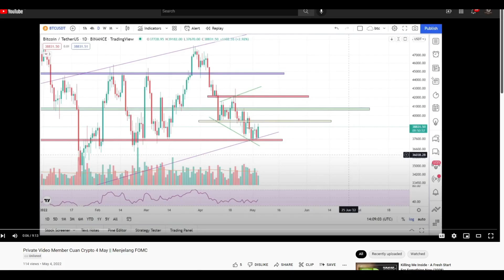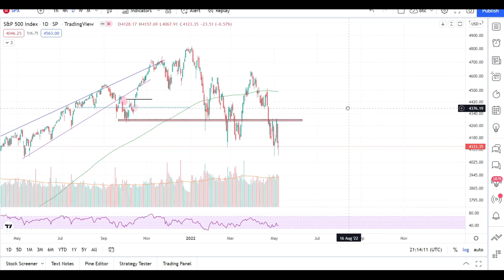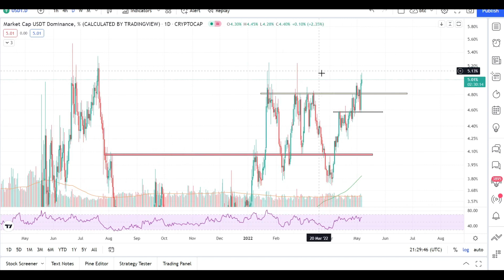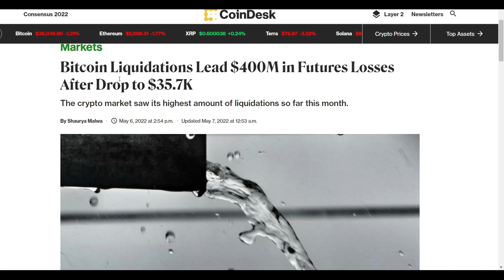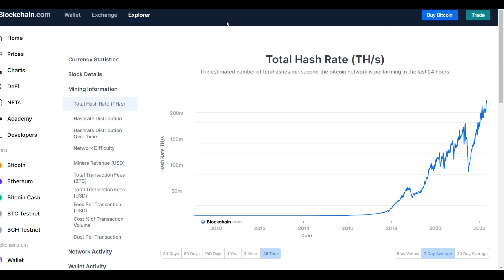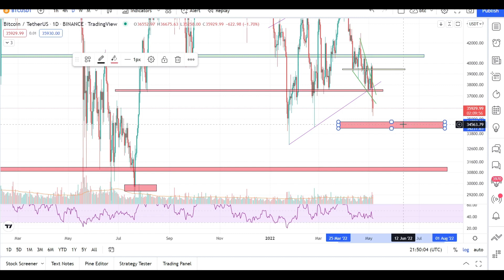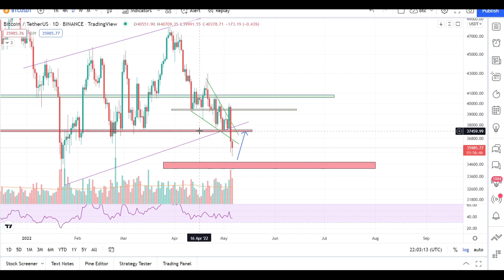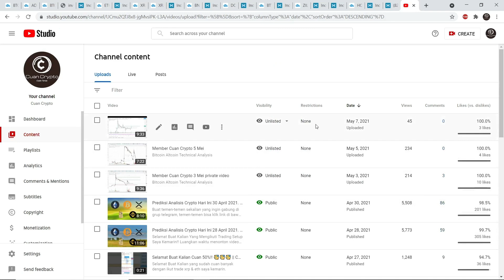Bitcoin Update !! Mau Gempa Susulan Lagi ?? Analisis Market Crypto Hari Ini || Cuan Crypto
Promo terbatas ya hanya untuk 100 pendaftar pertama.

Portfolio Coin Cuan Crypto:
Tempat membeli Bitcoin dan Crypto Lainnya
 1. Daftar dengan URL Afiliasi saya.
 2. Referensikan Indodax ke teman, kerabat, atau rekan kerja Anda dengan URL Afiliasi Anda dan dapatkan bonus 25% dari biaya transaksi!